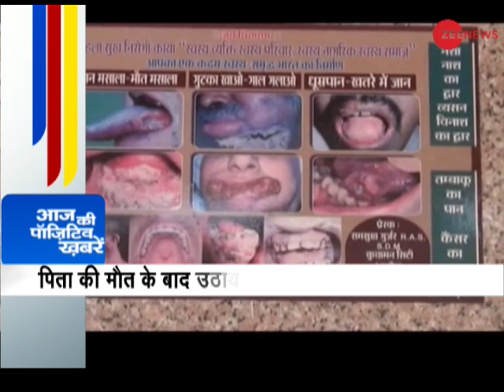Watch positive stories of the day, 01 June, 2018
This is a segment of Zee News which brings to you positive news of the day. Watch this video to know more.